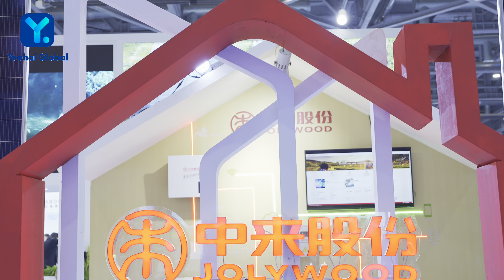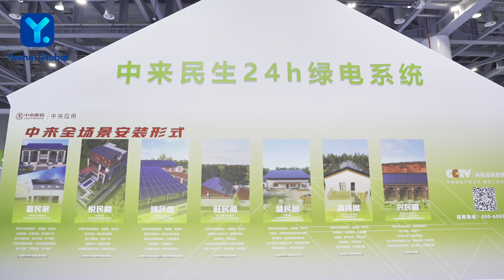Jolywood: Pioneering Innovations in Residential PV Power Systems for a Greener Future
In this exclusive interview with Miss Wang, Sales Director of Jolywood, we dive deep into the company's vision, mission, and cutting-edge technologies revolutionizing the solar industry. From their pioneering work in residential, industrial, and commercial PV power stations to their innovative Solar Charm lifecycle management system, Jolywood is leading the charge in green energy solutions.

Jolywood’s journey from its founding in 2008 to becoming a global leader in the solar industry is truly inspiring, and their efforts in combining solar generation with energy storage and consumption solutions are helping reduce environmental impact worldwide.

Don’t miss out on more insights from industry leaders!